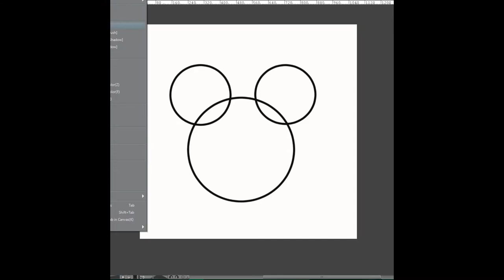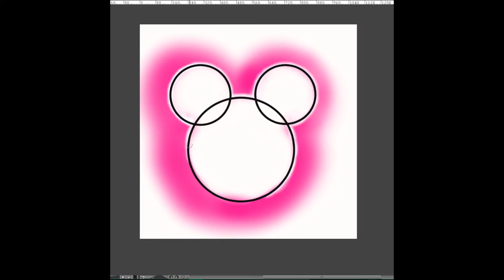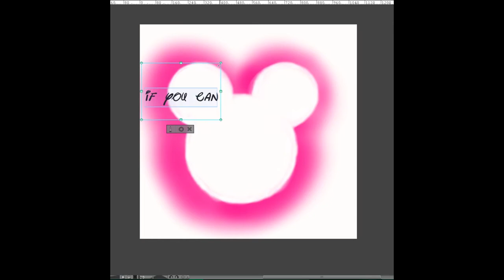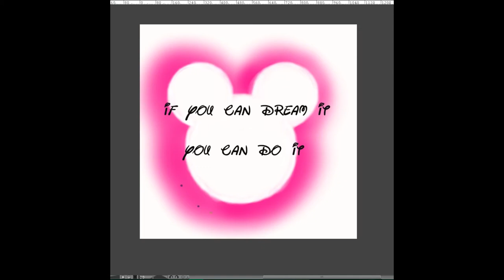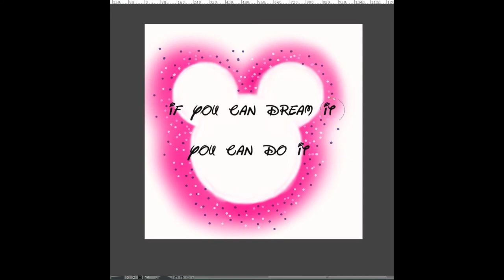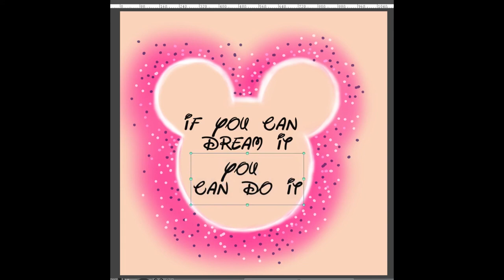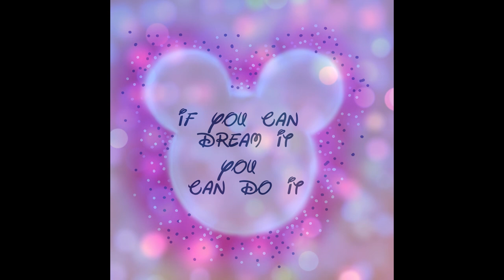DRAWING Tutorial #56: my new tattoo